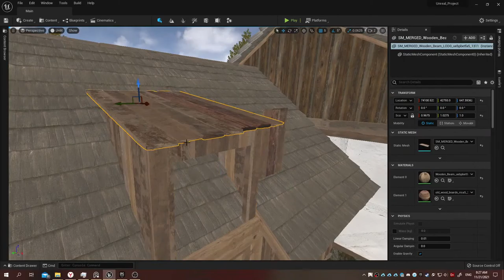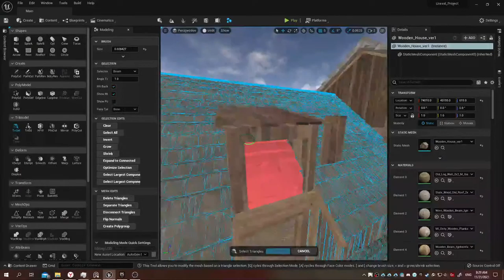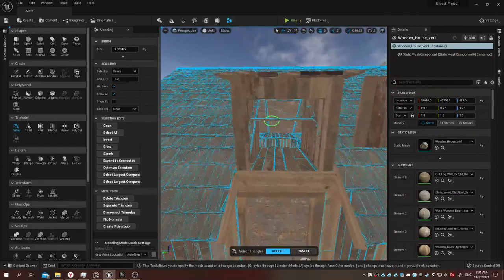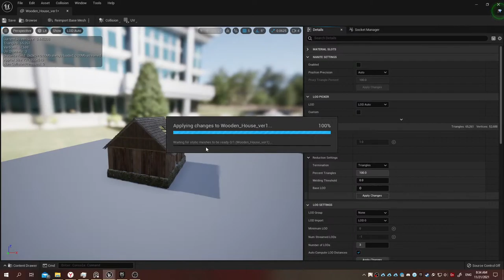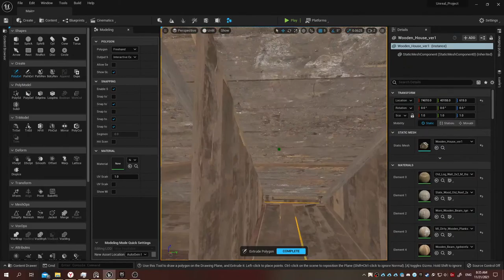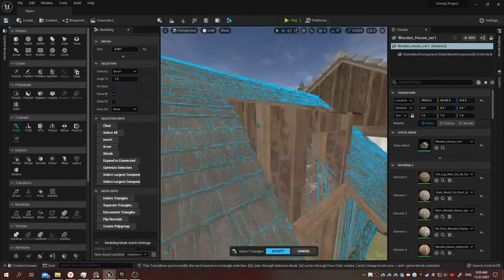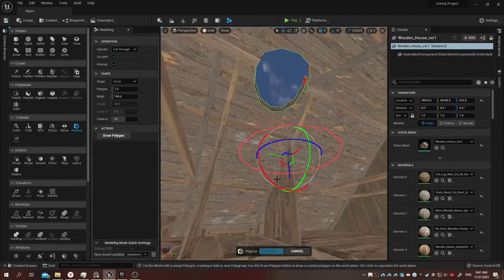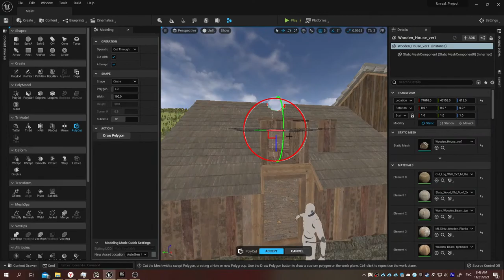GameDev Stream #27 Modeling inside Unreal